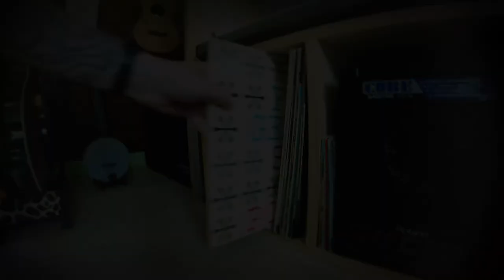Cheap Beat 03 / Searching for someone / Beat From Wax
One cheap piece of wax, one cheap beat !

sample - mpc1000
bassline - moog mother 32
guitar - Les Paul into audient sono's torpedo arcade
movie voices - you guess...
mix in Cakewalk

Hi! I'm Lucian and I'm a multiverse explorator, some kind of quantum instability, I think...Anyway, all my travels inspire my music with no limit of genre.

Salut, moi c'est Lucian et je suis un explorateur du multivers. Une sorte d'instabilité quantique il me semble... Bref, j'utilise ces voyages comme inspiration pour ma musique, sans limites de genre.